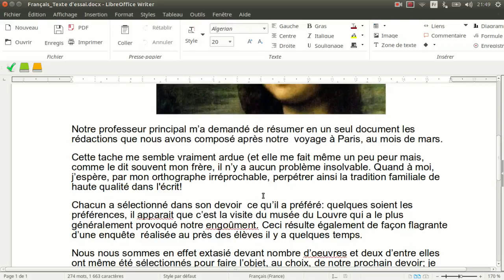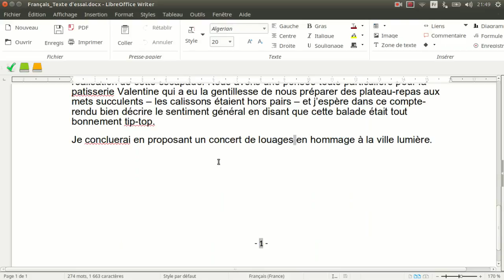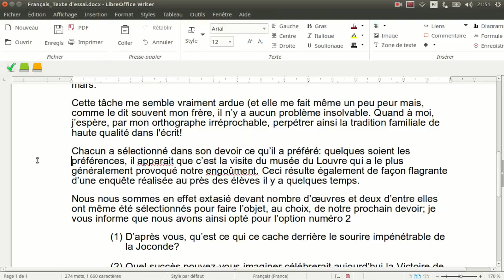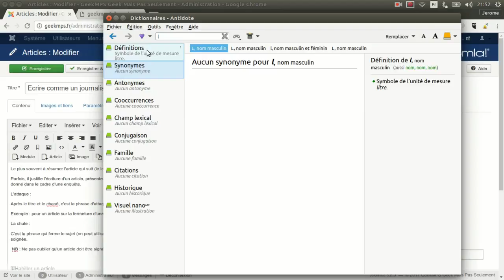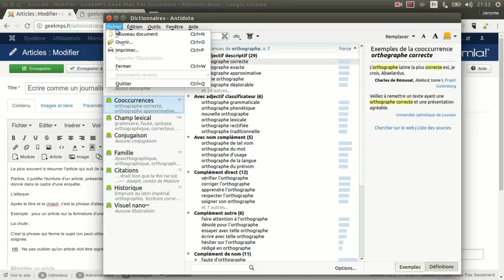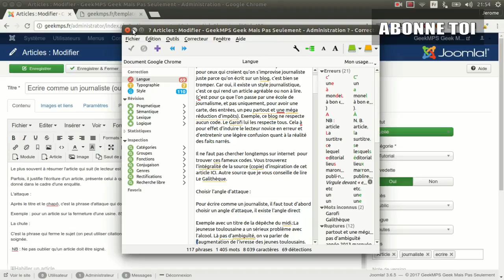Présentation du logiciel Antidote 9 correcteur d'orthographe et grammaire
Voici une présentation rapide du logiciel de correction d'orthographe, grammaire, style de nouvelle génération.

[MAJ: Le 26 octobre 2021 est sortie la version 11 avec son lot d'amélioration et nouveautée]

Il fonctionne sous Windows, Mac et Linux avec les logiciels tels que Word, LibreOffice, Chrome, les CMS et presque tous les logiciels qui peuvent écrire du texte.

Capture réalisée sous Ubuntu 16.10 et Kazam, montage avec Kdenlive